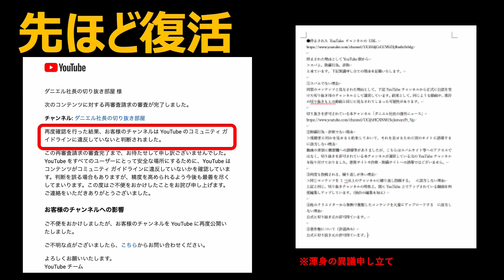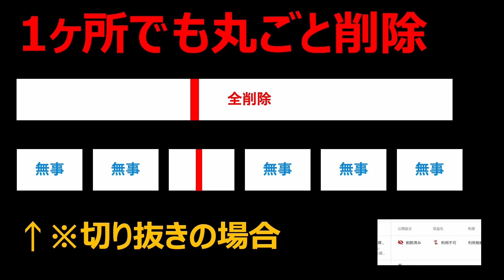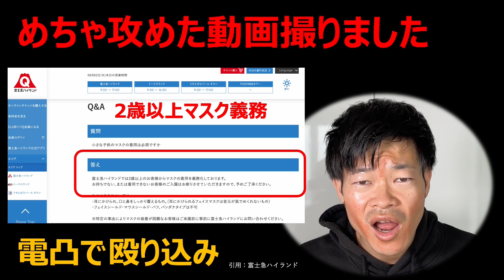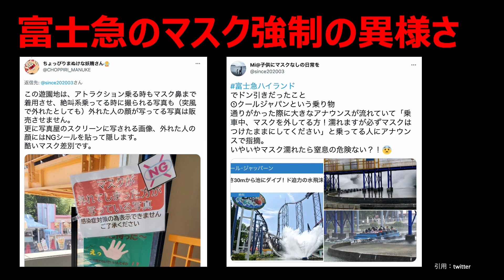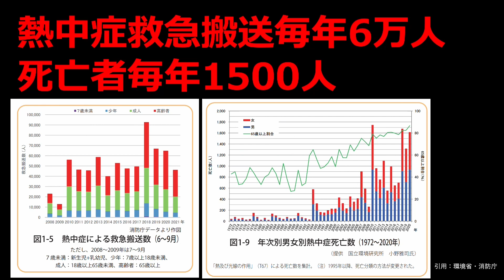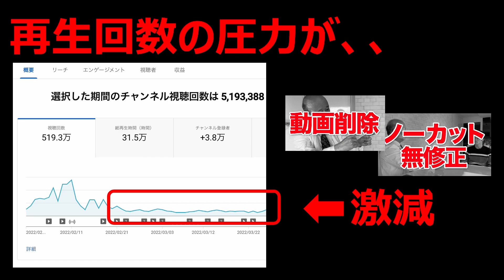ついに消されました。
みなさまに緊急のお知らせ。
やばいことになりました。

マスクと義務化に切り込んで抗議してます。
近日公開予定です。

■ダニエル社長の極秘トーク（LINE）↓　人数制限中
※削除系動画や検閲動画・データなどこっそり共有してます

〜チャンネル・サポート寄付 お振込み先〜
銀行名：楽天銀行
支店名：ギター支店（226）
普通：5003012
名義：ダニエルズアーク

コロナ関連は動画削除・広告没収等の厳しい規制が続いております。
年間で数百万円の運営費とスタッフも複数人いる状況です。
メディアが報道しない真実を伝えていくため、チャンネル存続のためにも、サポート寄付という形でのご協力をよろしくお願いします。
今まで少しでもサポートいただいた方、本当にありがとうございます。

●マスク着用に関しては厚生労働省のガイドライン等を参考にし咳エチケットをしましょう
◎厚労省ガイドライン

〜参考・データ引用〜
※動画内の新型コロナウイルスに関しては、厚生労働省・内閣官房等の一時データを引用しています。

内閣官房　新型コロナウイルス感染症対策

新型コロナウイルス感染症対策　各種データ

首相官邸　新型コロナワクチンについて

データからわかる新型コロナウイルス（厚生労働省）

新型コロナワクチンの初回接種後の健康状況調査

第78回厚生科学審議会予防接種・ワクチン分科会副反応検討部会、令和４年度第１回薬事・食品衛生審議会薬事分科会医薬品等安全対策部会安全対策調査会（合同開催）　資料

首相官邸　新型コロナワクチンについて　接種状況

○「ダニエル社長の週刊ニュース」に関して
元楽天の若手IT社長ダニエルが、裏社会と人の本音に迫る、特ダネニュースをお届けするチャンネルです。

ガチ速仕事術（ぱる出版）

これからの集客はYouTubeが9割（青春出版）

■ダニエルの執筆コラム

2015年楽天に新卒入社、楽天市場全体のビジュアルを統括するWebプロデューサー・ディレクターとして、数々のヒット企画に参画する。
2016年「楽天市場 MVP 賞」を受賞。
2017年からは、国内最大級の流通額を誇る「楽天スーパーSALE」の総合プロデューサーに当時最年少で就任。
2018年、株式会社ダニエルズアークを設立し、代表に就任。